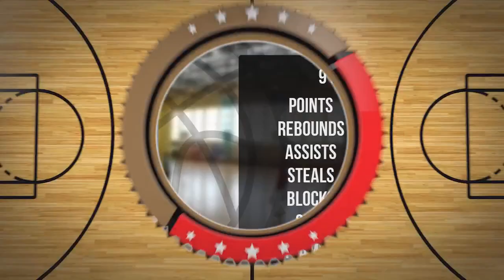Jan Baranowski Player Mixtape DC88 Zambrów 2023